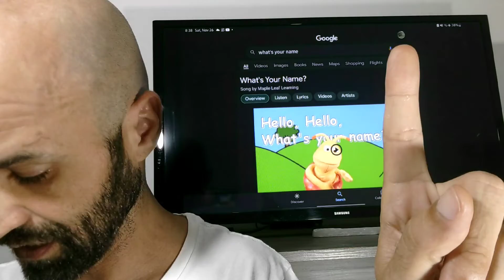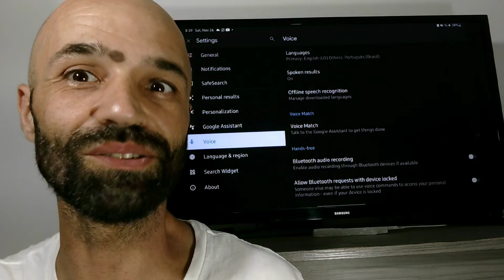Tips and Doubts Speaking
como checar sua fala em inglês sem necessidade de um professor